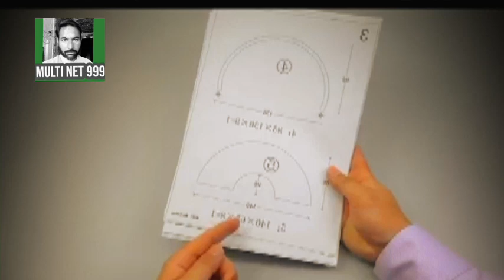How To Make Wood Cutter with 775 Dc Motor|12 Volt Ki motor Se Cutter Machine Kaise Banaen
Your Queries.,
how to make
how to make wood cutter
how to make wood cutting machine
how to make cutter from dc motor
how to make cutter with 12v dc motor
how to make angle grinder with 775 dc motor
how to make table saw with 775 motor
how to make cutter machine with dc motor at home
775 dc motor
how to make wood cutter at home,dc motor
how to make cutter machine dc motor
how to make cutter machine dc motor at home
how to make cutter machine at home
12 volt powerful cutter machine kaise banaen
12 volt motor cutter machine
cutter machine kaise banaen
dc motor cutter kaise banaendc cutter machine kaise banaen